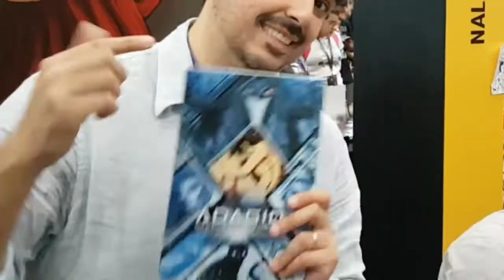CCXP 2018: PAPO COM FELIPE CAGNO SOBRE THE FEW AND CURSED E MAIS!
Neste fim de semana estivemos na CCXP 2018 e tivemos a oportunidade de conversar com Felipe Cagno, que nos contou pouco sobre seus projetos como The Few and Cursed e Adagio! Confiram.